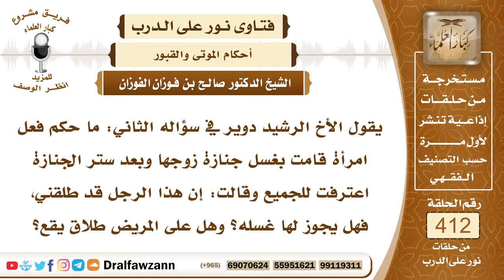5505- بعد غسل زوجها المتوفى اعترفت أنه طلقها حال مرضه - الشيخ صالح الفوزان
"5505- يقول الأخ الرشيد دوير في سؤاله الثاني: ما حكم فعل امرأة قامت بغسل جنازة زوجها وبعد ستر الجنازة اعترفت للجميع وقالت: إن هذا الرجل قد طلقني، فهل يجوز لها غسله؟ وهل على المريض طلاق يقع؟
الجواب: مسألة الطلاق في حالة المرض هذه فيها تفصيل: إن كان مرضا مخوفا أو وهو في سياق الموت فإنه لا يقع بالنسبة للميراث وبالنسبة للعدة لأنه متهم بقصد حرمانها.
 أما إذا كان طلقها في مرض غير مخوف أو طلقها في حال الصحة أو طلقها في مرض مخوف لكن بطلبها هي منه فإن الطلاق يقع على كل حال في هذه الأمور؛ لأنه غير متهم بقصد حرمانها وإذا كانت قد طلقت منه فإنه لا يجوز لها أن تغسله، إنما يجوز للزوجة أن تغسل زوجها أما المطلقة التي طلاقها بائن مطلقة طلاقا بائنا فهذه لا يجوز لها أن تغسل مطلقها؛ لأنها أصبحت غير زوجة.
السيرة الذاتية :
للاشتراك في قناة الشيخ صالح الفوزان

14_ الشيخ محمد أمين الشنقيطي
يتيوب

15_سماحة المفتي عبد العزيز آل الشيخ
 يوتيوب

رئيس الفريق
لمشروع كبار العلماء